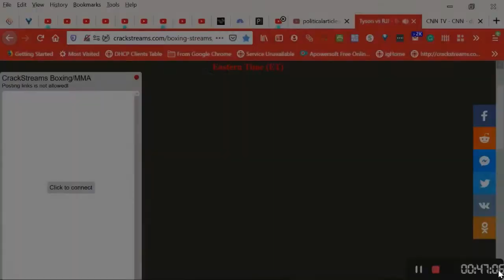Highlights: 'Iron' Mike Tyson vs. Roy Jones Jr. (Nov. 28, 2020)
Mike Tyson and Roy Jones Jr. showcased their skills over eight, two-minute rounds on Saturday in Los Angeles.

According to RT Sports -- some boxing fans have claimed that heavyweight legend Mike Tyson was "robbed" of victory after his exhibition comeback fight against fellow icon Roy Jones Jr was declared a draw.

Stepping between the ropes to fight for the first time since 2005, 54-year-old former heavyweight world champion Tyson looked to be the sharper of the pair as he showed his trademark head movement and glimpses of his former power as he landed some smart shots on his 51-year-old rival without ever looking like having Jones Jr in trouble.

Former four-weight world champion Jones Jr appeared more content to do his work from the outside, utilizing his jab and stifling any Tyson attacks when his rival pressed forward.

The bout was characterized by large spells spent in the clinch as both men – perhaps unsurprisingly given their combined age of more than a century – sought the chance to catch their breath when they could.

Trump Delivered The most dishonest speech of his presidency as Biden closed in on victory
HAIL TO THE CHIEF: President-Elect Joe Biden & Vice President-Elect Kamala Harris